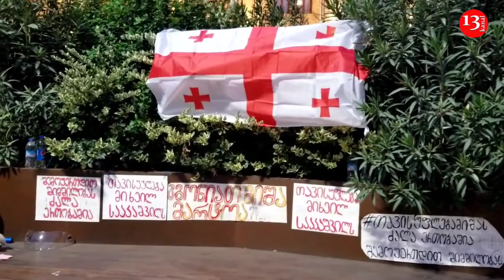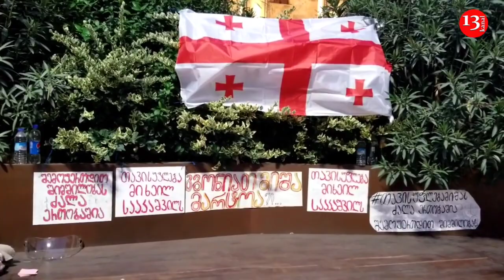Polisin Müdaxilə etmədiyi TƏKBAŞINA AKSİYA:"Saakaşviliyə AZADLIQ İSTƏYİRƏM!"